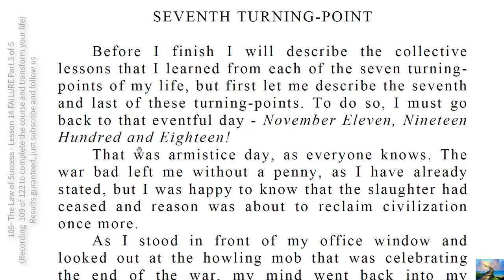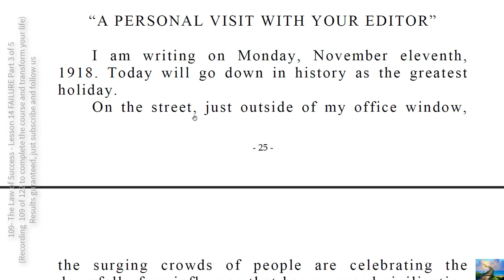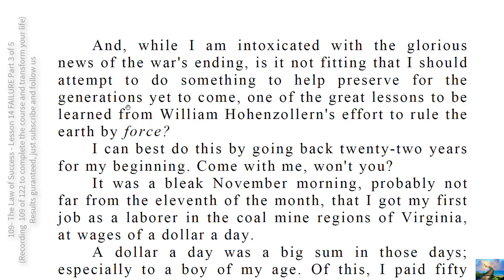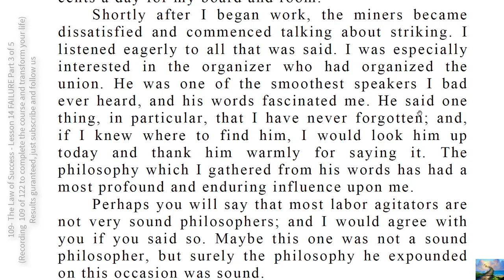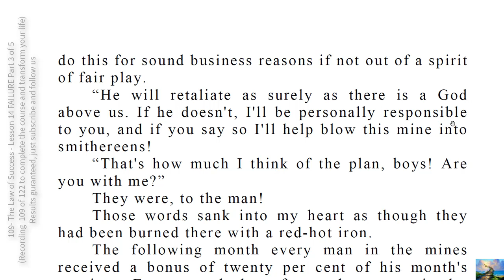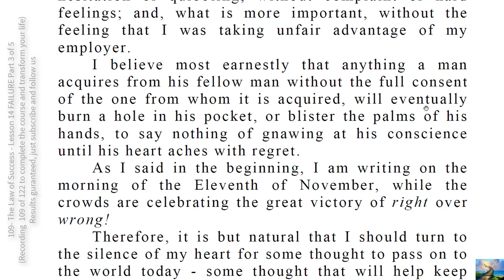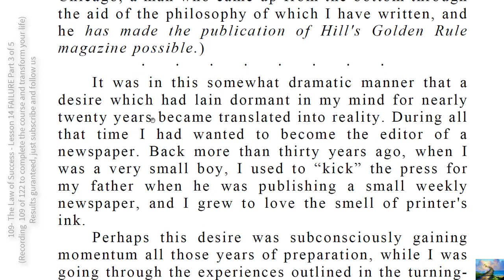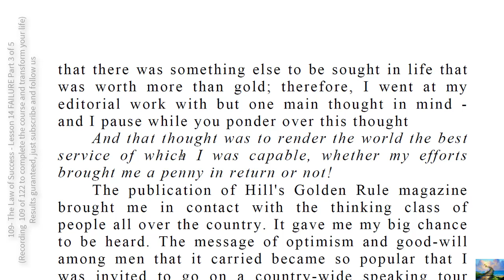109- The Law of Success Lesson 14 FAILURE Part 3 of 5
IT is far better to be associated with a few who are right than with the mob which is wrong, because right is always the winner in the end.